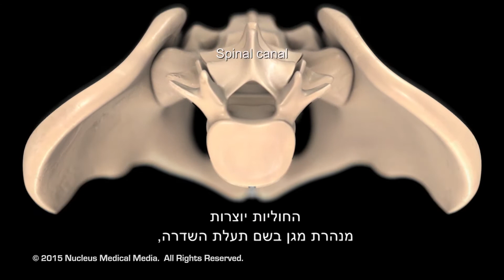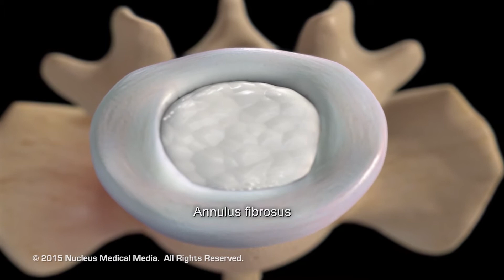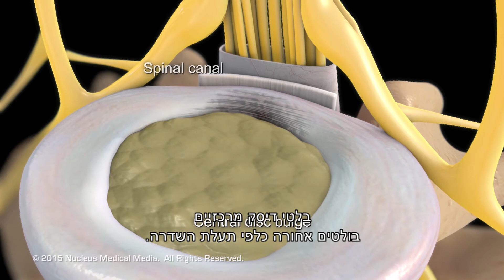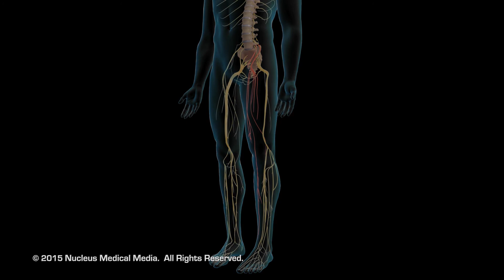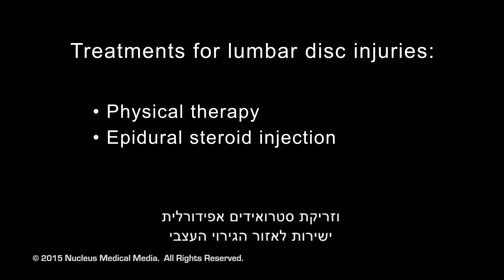על פציעות דיסק במותן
מכון הכאב בבית החולים מספק שירות כוללני ורב תחומי של הערכה טיפול ושיקום במטופלים הסובלים מכאב חריף וכרוני